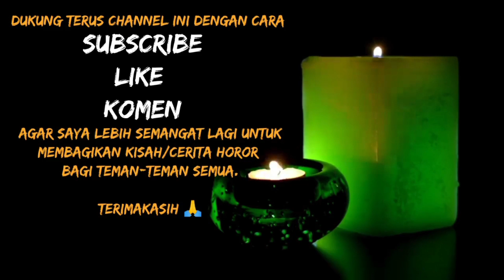KERAMAT !!! AWAL MULA TEROR KERANDA MAYAT DAN TERBUKANYA MATA BATIN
AWAL MULA TEROR KERANDA MAYAT HINGGA SUARA ORANG YASINAN, PENANDA ORANG SEKITAR ADA YANG MENINGGAL.TEROR POCONG KELILING.

Kirimkan via DM / INBOX
Disini 📌